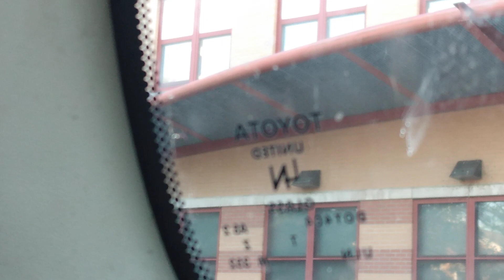September 30, 2022